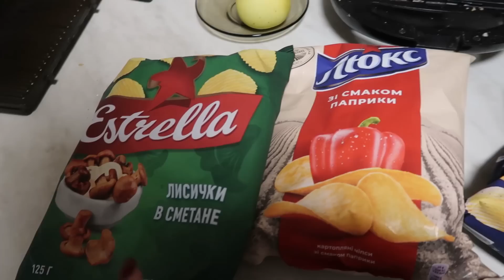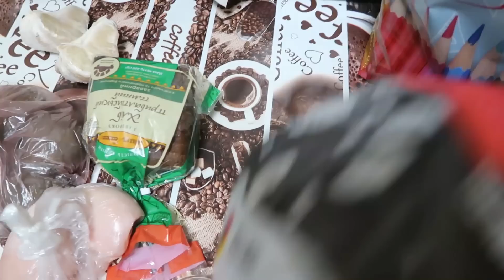VLOG Выходные пролетели незаметно, больница, девичник, уборка, готовка